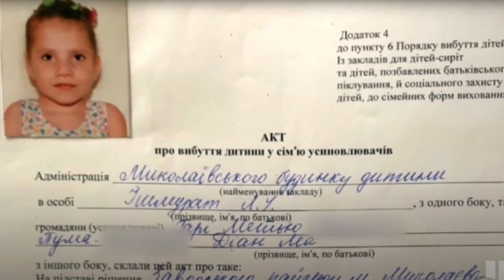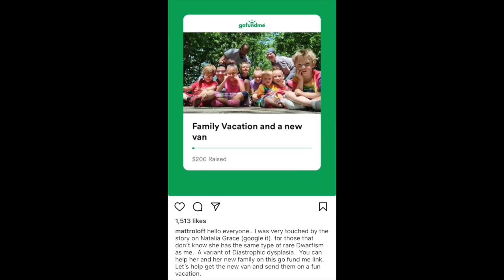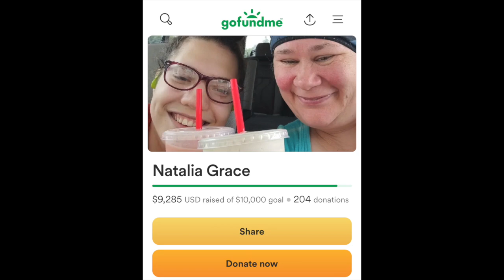Natalia Grace's Story Reached Thousands & Matt Roloff Is Helping!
Have you watched this story? I found it very interesting yet disturbing.